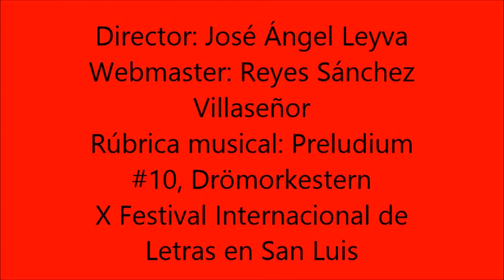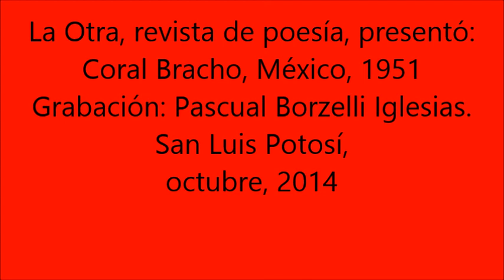Coral Bracho La Otra 2015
Coral Bracho, poeta mexicana, lee sus poemas para La Otra, revista de poesía, en San Luis Potosí, 2014